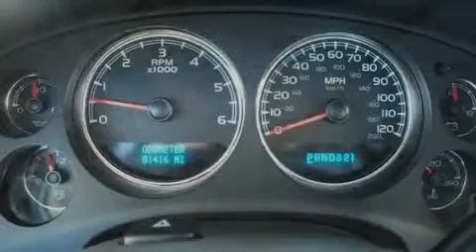2007 Chevrolet Tahoe Ft. Worth TX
Year: 2007
 Make: Chevrolet
 Model: Tahoe
 Engine: V8 5.3L
 Trans.: Automatic
 Exterior: Summit White
 Miles: 81,413
 Interior: Gray

 Preowned 2007 Chevrolet Tahoe Ft Worth TX